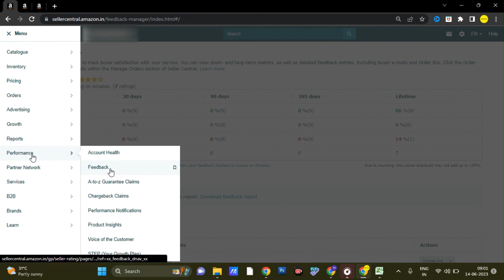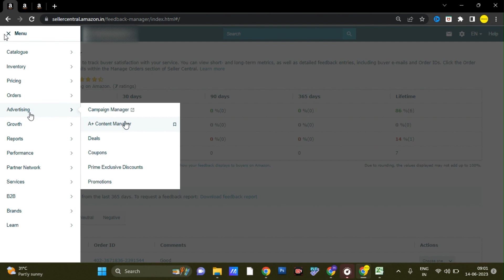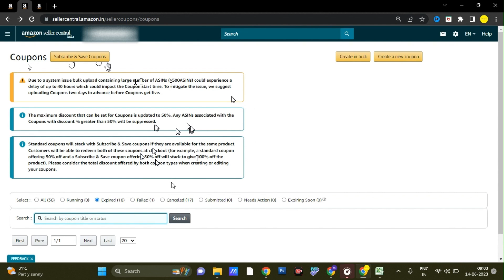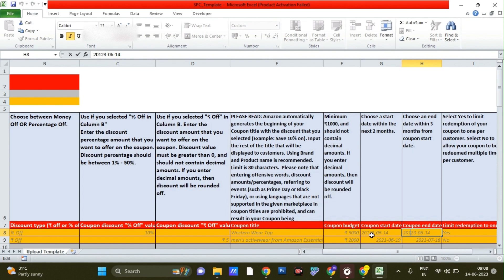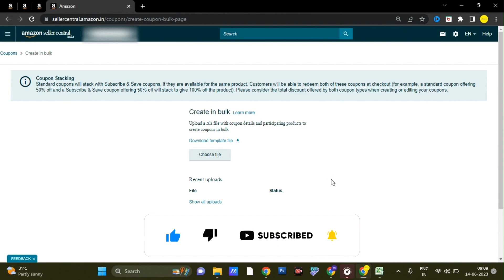How To Bulk Create Coupon On Amazon Seller Central & Grow Your Online Business | Indien Lernen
@IndienLernen In this step-by-step tutorial, we will show you how to create coupons in bulk on Amazon. This is an important strategy that online sellers can use to attract more customers and increase sales. With our easy-to-follow guide, you can create coupons in just a few clicks using bulk files.

First, we will walk you through the process of creating a bulk file and uploading it to Amazon. We will show you how to fill in the required fields such as SKU, discount amount, and expiration date.

Next, we will guide you through the process of creating a coupon campaign and applying it to your listings. We will cover the different types of coupon campaigns such as percentage off, money off.

Finally, we will provide you with some tips and tricks to optimize your coupons for maximum visibility and conversion. By the end of this tutorial, you will have a thorough understanding of how to create coupons in bulk on Amazon.

So, whether you're a seasoned seller looking to boost your sales or a new seller trying to stand out in a crowded marketplace, this tutorial is for you. Follow our step-by-step guide and start creating coupons in bulk on Amazon today!

1. Fulfillment By Amazon India

3. Amazon Seller India Videos